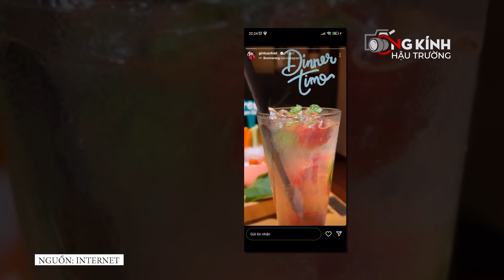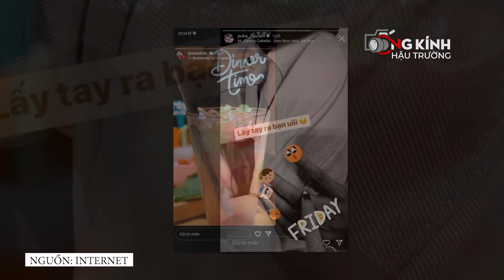Bất ngờ bắt gặp Puka HẸN HÒ ĐI XEM PHIM với Gin Tuấn Kiệt, liên tục nhắc bài cho BẠN TRAI trên sóng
Puka thiên vị bạn trai quá nha